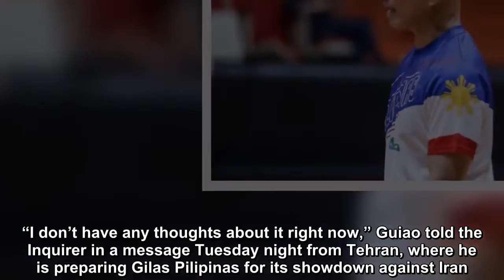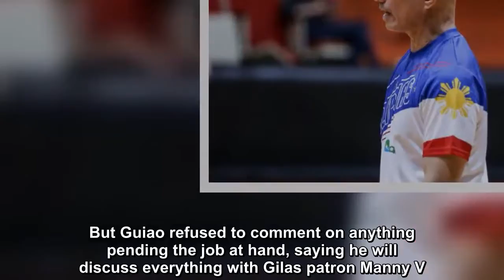Now-vacant Gilas post not distracting Guiao from job at hand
Chot Reyes’ decision to step down as head coach of Gilas Pilipinas thrust Yeng Guiao into the spotlight as a natural—and, most say, rightful—successor to the post.

But the fiery NLEX mentor is not basking in all the attention, not with two important World Cup qualifying matches coming up.

“I don’t have any thoughts about it right now,” Guiao told the Inquirer in a message Tuesday night from Tehran, where he is preparing Gilas Pilipinas for its showdown against Iran. “I’m focusing instead on our game vs Iran on Thursday.”

Reyes resigned as national coacjh Tuesday evening, saying he will now focus on the buildup of the squad for the 2023 World Cup which the country is hosting. Reyes announced his resignation on his Twitter account (@coachot), where he also cited the PBA’s decision to allow more players to suit up for the national team as a reason to move on.

Reyes’ resignation also comes at the heels of reports that he is due to be replaced by Guiao, who gained favor with the Samahang Basketbol ng Pilipinas after whipping a two-week-old national team into competitive form despite its main man, NBA standout Jordan Clarkson, joining the squad five days before the start of the tournament.

Guiao’s stock also rose when the PBA opened its doors to him and several players shoed up for his practice sessions. That gave rise to talk that he could be the coach who could unite an often-fractured group of basketball stakeholders.

But Guiao refused to comment on anything pending the job at hand, saying he will discuss everything with Gilas patron Manny V. Pangilinan and SBP president Al Panlilio “after our game in Qatar on Monday.”